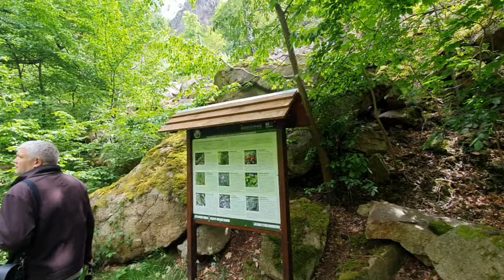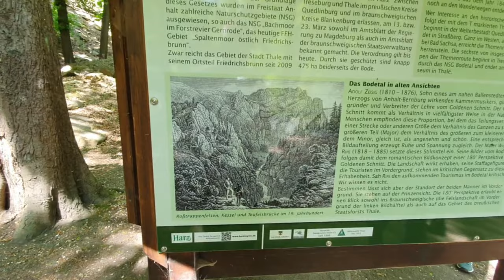Путешествие по ущелью - 2 Тале Гарц (Harz) Германия